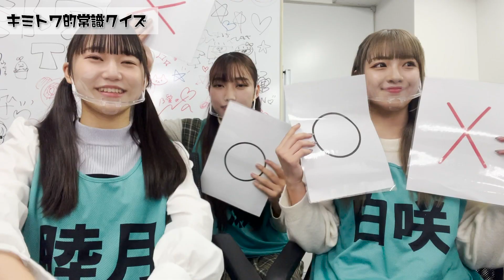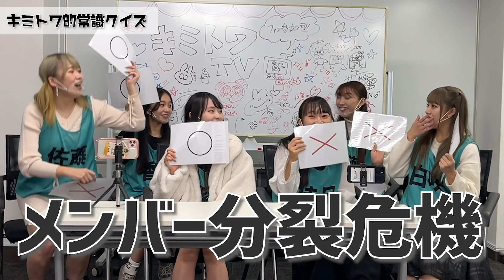【公開収録】ファンと一緒にチーム対抗ミニゲーム対決してみた！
赤色担当睦月まるです！
今回はファンの方も交えてYouTube撮影をしました！📷
初めてのことで大丈夫かな〜って感じでしたがとっても楽しかったです🥹🥹❤️
後ろの落書きは始まる前にみんなで描きました！🎨
ファンのみなさんも盛り上がってくれて嬉しかったです🎶またやりたい！！次は絶対に勝ちます( ¯ ¨̯ ¯ )

編集：まりこ